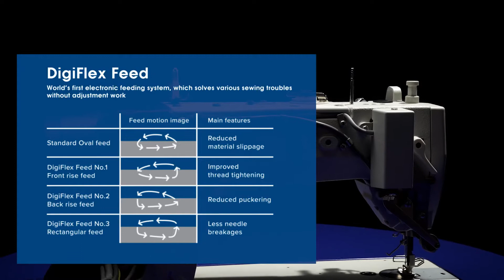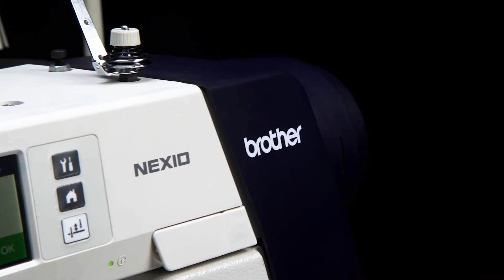Brother S-7300A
Single Needle Direct Drive Lock Stitcher with DigiFlex Electronic Feeding System and Thread Trimmer
Overview:
The world’s first lock stitch sewing machine which adopts the DigiFlex Feed Control directly connected with a stepping motor.
Next-generation lock stitch machine, which establishes the new standard, has been born!

Features
World‘s first DigiFlex Feed Control
directly connected with a stepping motor
Reduction of disposition of thread ends
Equipped the color LCD touch panel for intuitive operation
Offers a new value with Design Stitch
Enhances the operability with new Hand Stitch